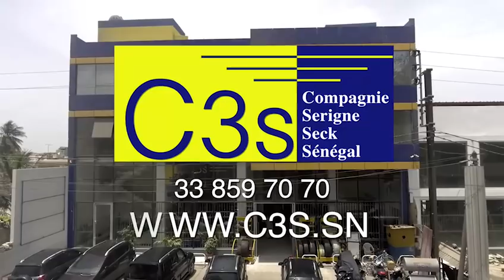SERIGNE SALIOU THIOUNE GUEULTAPE Préparation Grande Magal de Touba 1441 H2019